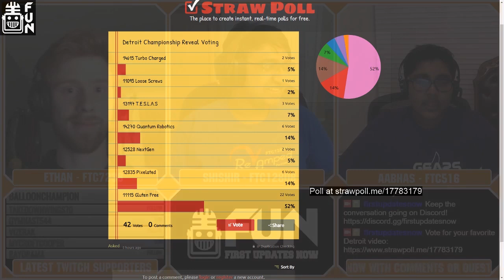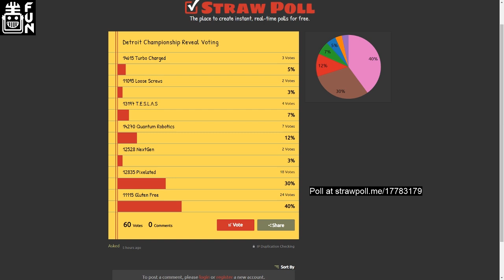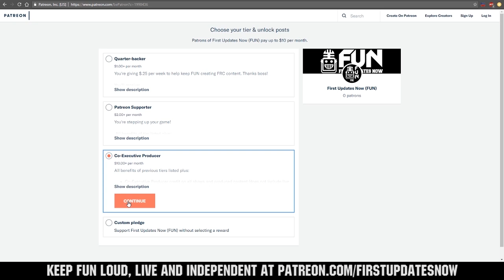FTC11115 + Bonus Discussions - FTC Reveal Night 2019